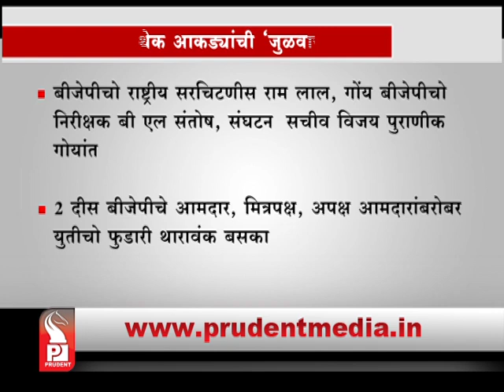Prudent Media Konkani News 16 Sept 18 Part 1